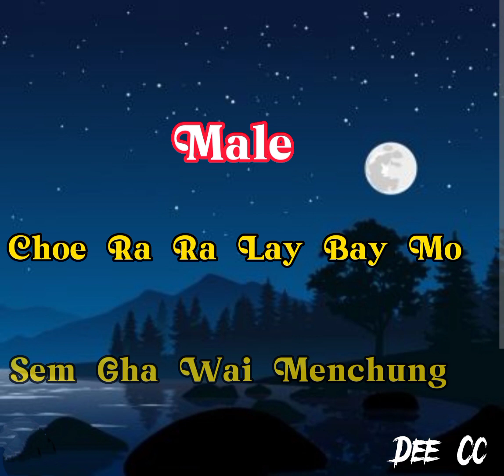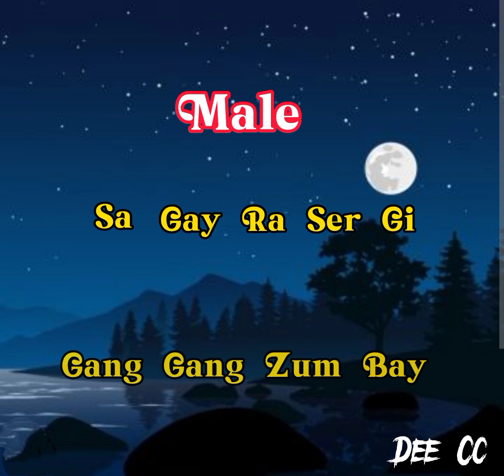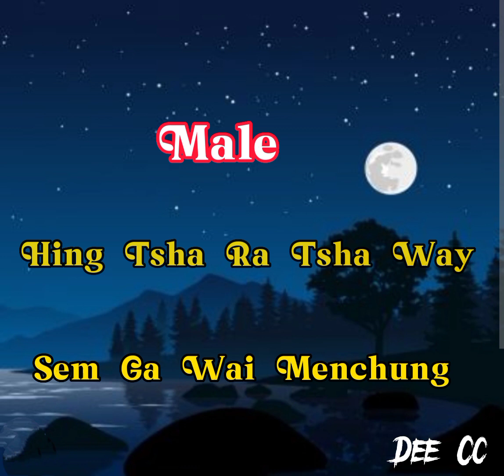Sem Gawai Tasha with vocal OFF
Singer: Jigme Nidup
             Dechen Pem

Video created by:Dee Cc lyrical video